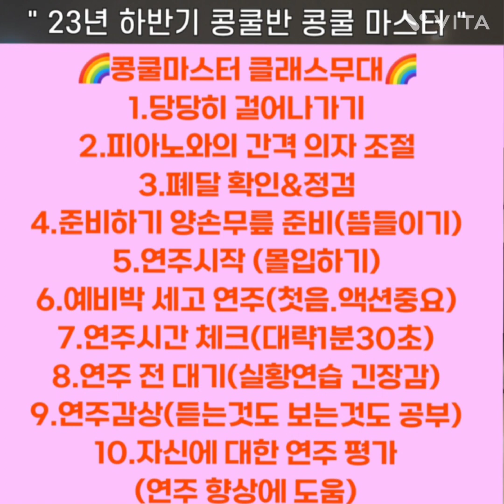🛎 23년 하반기 콩쿨반 마스터 클래스 실전 무대 연습 영상(끝까지 파이팅 👊)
지난주 1차 콩쿨 마스터클래스를 하고
이번주 2차 마스터클래스를 하며
지난주 부족한 부분들을 각자 연습량들을~~
(이른아침/오후/늦은 저녁)
채워가며 ~~이번주 마스터클래스는 많이들
성장한 모습들이라 다들 대견하다 ☺️

이번 23년 하반기 콩쿨반은 콩쿨대회 참여가
처음인 친구들이 많은데 콩쿨 당일 떨리고
긴장된 마음들을 마스터 클래스를 통해
작은음악회에서 미리 연주해보며,
친구.언니.오빠.형들이 연주하는 작품곡들을
감상하며 여러 작품곡들을 듣고 느끼며

음악적으로 풍성해지고
또한 자기연주에 대해 마인드 컨트롤을 하며
귀로 듣고 집중하며 연주해 나가면서
단단해지고 자신감을 갖는 아주 중요한
시간이기에 꼭 필요하다.

콩쿨 참가전에 반드시 마스터클래스 시간을 가져야 콩쿨당일날 어떤 변수가 있더라고 당황하지 않고 각자 차분하게들 연주를 해나갈수 있다

남은시간동안 부족한 부분들 더 다듬어 나가면서 테크닉적인부분 음악적인부분들 더 보완해서 완성도를 열심히 채워나가길!!!

콩쿨 일주일 !!!
마지막까지 파이팅👊👊👊
 🙏🙏🙏 쌤이 응원해 ❤️

✴️노력은 배신하지 않는다

카카오톡ID esder0527